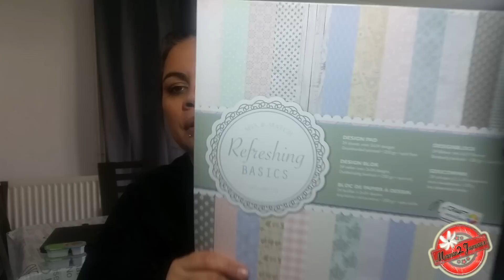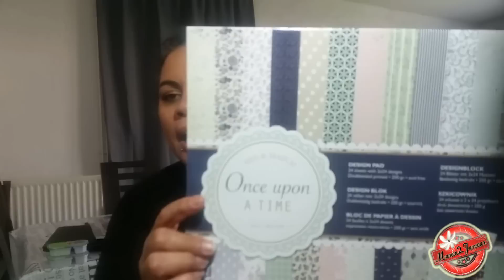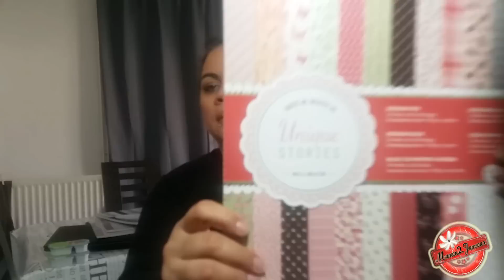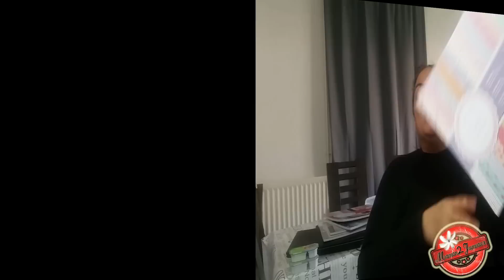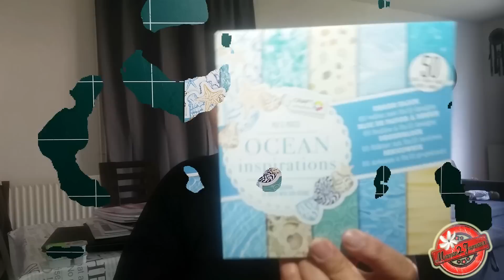HAUL ACTION #48 Achats et présentation nouveau Bloc 15x15 et 30x30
Regarde moi en HD c'est mieux

Coucou tout le monde , je suis contente de partager mes achat avec vous ;)

maman_2_jumeaux

★ Mon prénom: France (Francoise)
★ Date de naissance: le 31 mai 1975
★ Montage : VidéoPad
★ Caméra :Samsung galaxy S5
★ Lieu de vit: Rhône Alpes
★ Adresse:
N'hésitez pas a m'envoyer un mail pour mes coordonnée postale

Shopmium:
CFGAHKRY